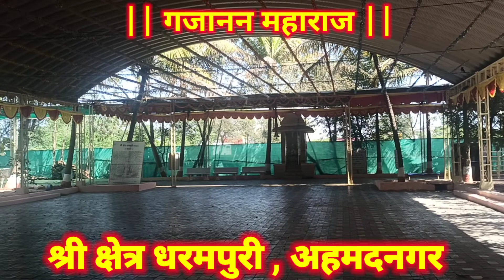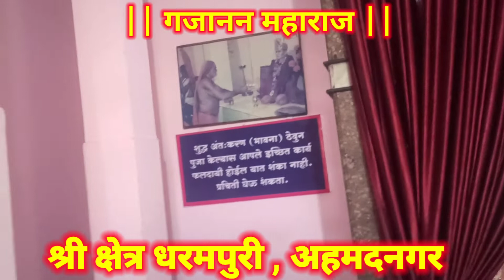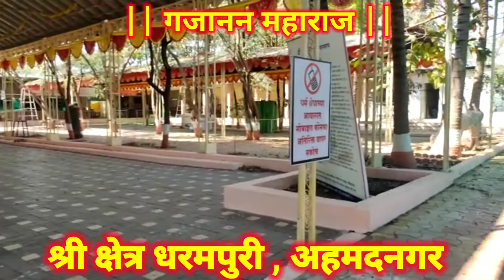श्री क्षेत्र धरमपुरी , अहमदनगर || गजानन महाराज प्रकट दिन || Gajanam Maharaj Dharampuri Ahmednagar